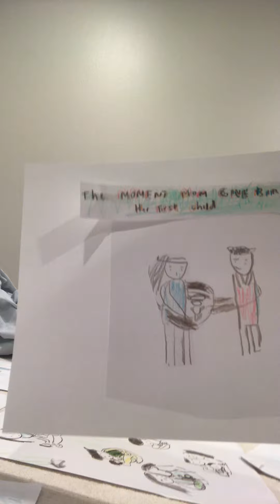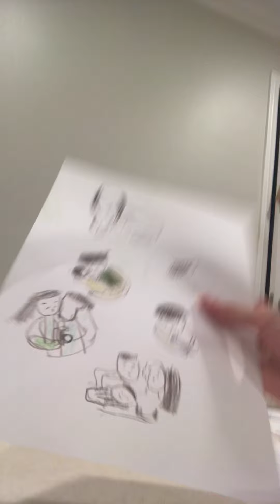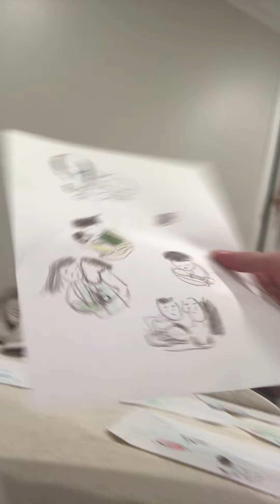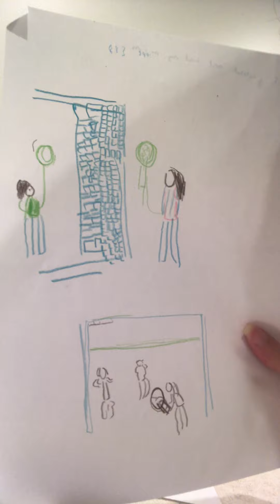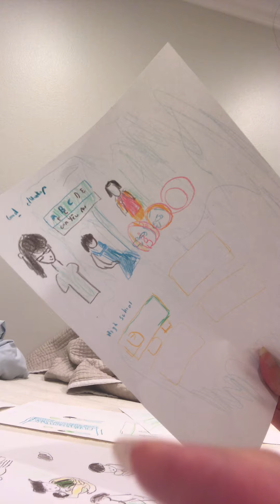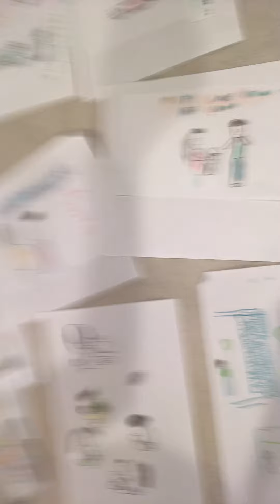My childhood’s memories !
Today I drew some pictures that represent my childhood’s memories!
  I love the moment when I was hugged on my parent’s arm and they fed me milk! I was giggling and smile!